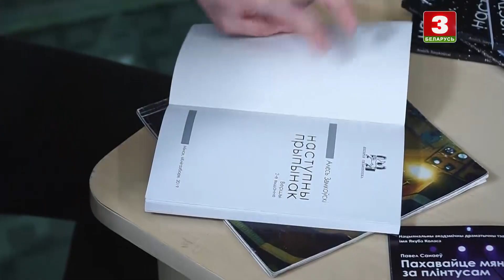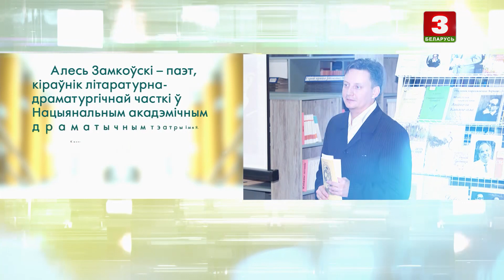Алесь Замкоўскі | СУРАЗМОЎЦЫ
Госць - кіраўнік літаратурна-драматургічнай часткі Нацыянальнага акадэмічнага драматычнага тэатра Якуба Коласа Алесь Замкоўскі.

Аўтарская праграма пісьменніка Навума Гальпяровіча. Праект пра ролю роднай мовы, культуры, гісторыі і традыцый у жыцці краіны і кожнага чалавека.